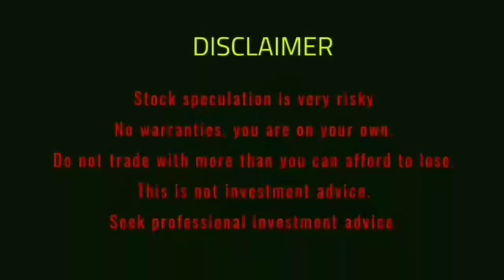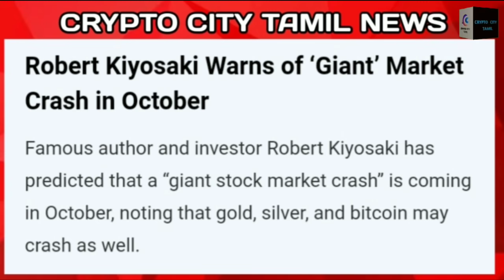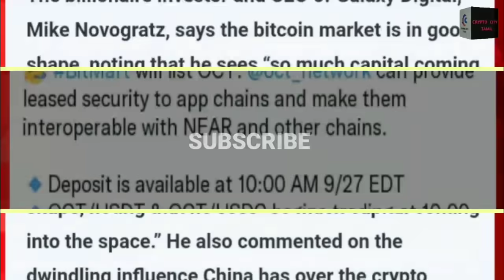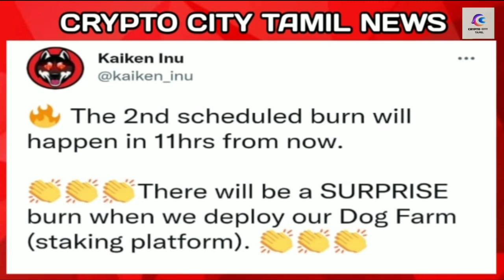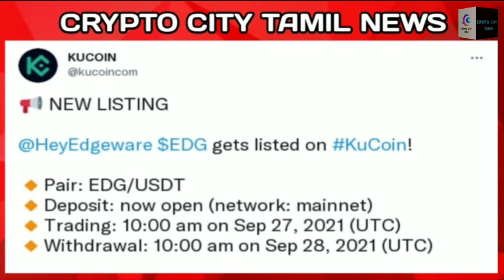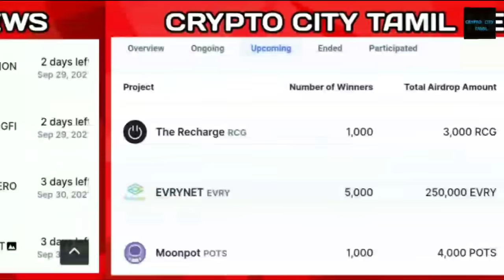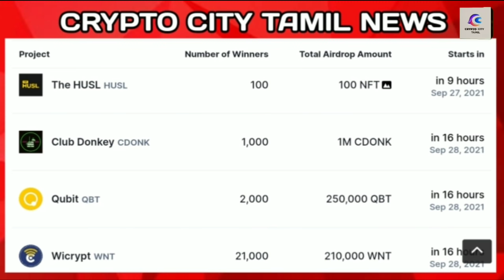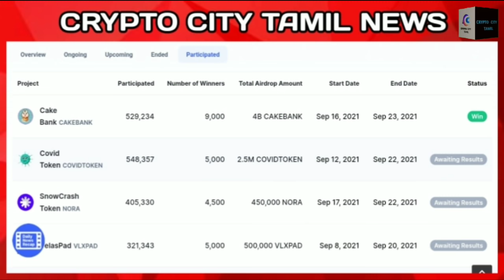Bitcoin update | Latest crypto news | upcoming airdrops | Upcoming events | Crypto news tamil